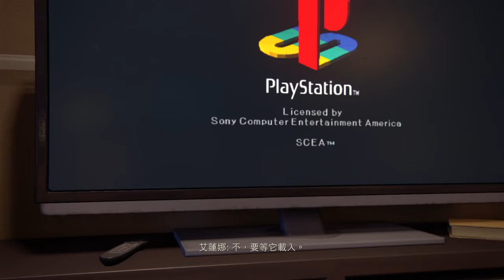Uncharted 4: A Thief’s End™_奈森與家人